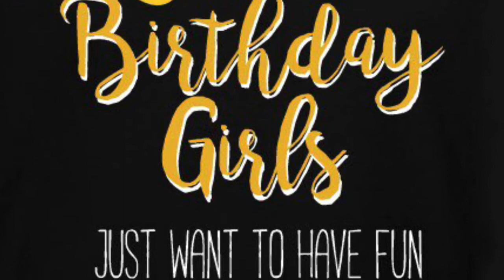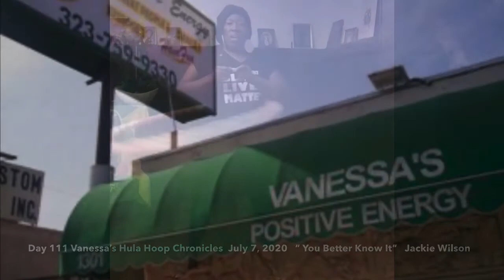Celebrate Life Safe@Home Day Party July 7, 2020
Happy Birthday Rosilyn McDow and Vanessa